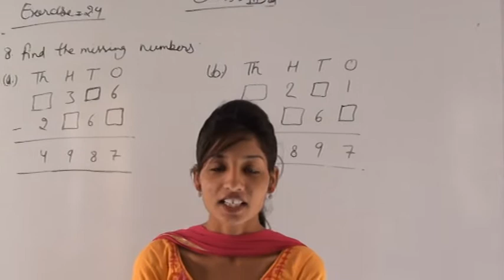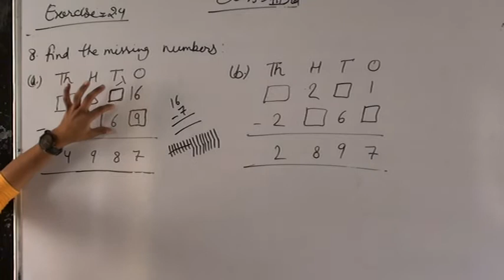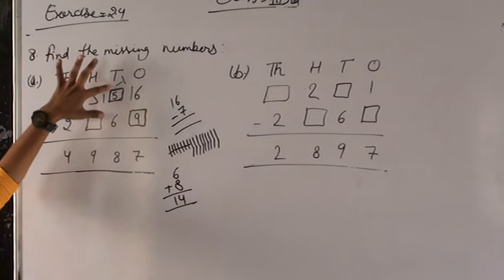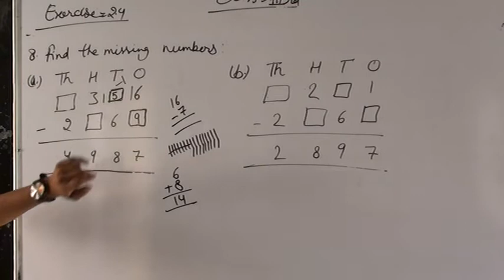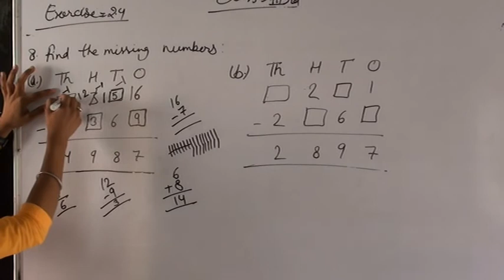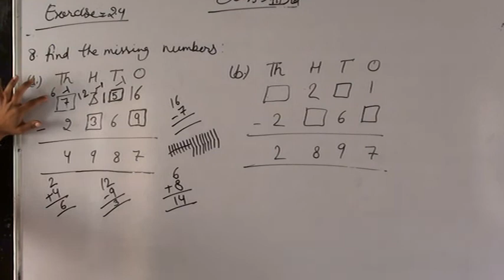class - 3rd | math | part - 21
In this video we are going to learn about CLASS - 3TH MATH

httpncert.nic.intextbooktextbook.htmhemh1=0-16